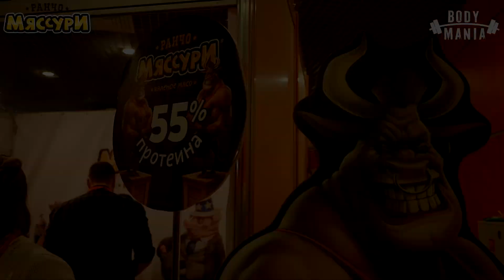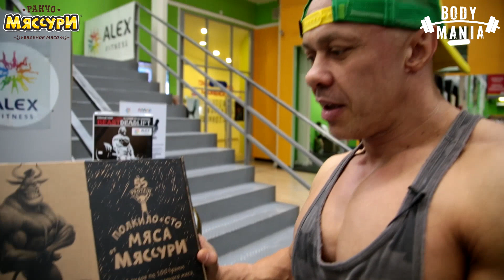ПОЛВЕКА ЖИЗНИ И БОДИБИЛДИНГ!